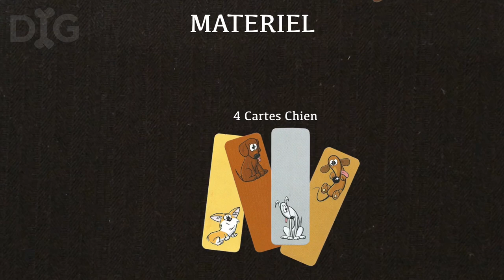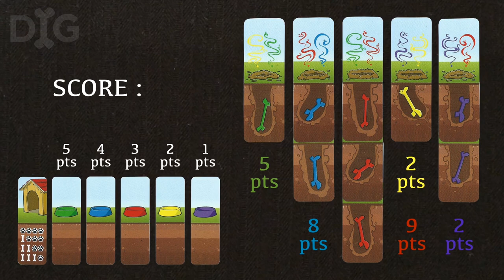Chewing Game - DIG : Comment jouer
Apprenez à jouer à Dig en 3 minutes
25 rue de la Reine Blanche
75013